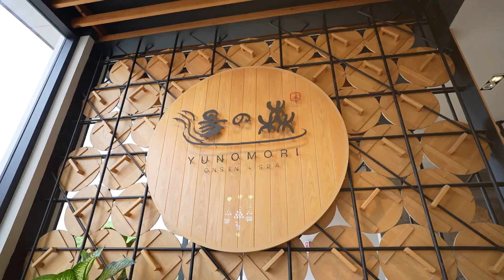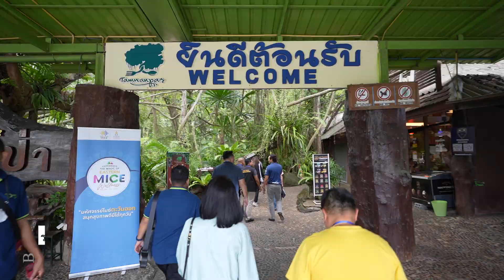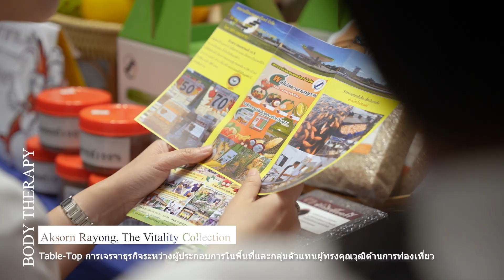Experience the Magic of Eastern MICE Wellness : Mind Body Soul and Nature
เส้นทาง Experience the magic of Eastern MICE Wellness
“มหัศจรรย์ไมซ์ตะวันออก สนุกสุขภาพดีมีได้ทุกวัน” Mind Body & Soul, Nature therapy

ปัจจุบัน เทรนด์การท่องเที่ยวเชิงสุขภาพกำลังได้รับความนิยมจากนักท่องเที่ยวทั่วโลก จากข้อมูลศูนย์วิเคราะห์
เศรษฐกิจ ทีทีบี รายงานว่า ระบบดูแลสุขภาพไทยติดอันดับ 5 ของโลกและเป็นนอันดับ 1 ของเอเชีย ที่ชาวต่างชาติเลือกเดินทางมาประเทศไทย เพื่อรักษาโรคควบคู่ไปกับการท่องเที่ยว และภาคตะวันออกเป็นพื้นที่ที่มีศักยภาพ ทั้งทางด้านศูนย์การดูแลสุขภาพทีมีมาตรฐานระดับโลก รวมถึงแหล่งท่องเที่ยวชุมชนทีน่าสนใจเหมาะสำหรับรองรับนักนักท่องเที่ยวเชิงสุขภาพจากทั่วโลก

แนวคิดการออกแบบเส้นทางเชิงสุขภาพภาคตะวันออก คือการดึงอัตลักษณ์ และ วัฒนธรรรมของแต่ละพื้นที่ จังหวัด ได้แก่ จังหวัดสมุทรปราการ จังหวัดฉะเชิงเทรา จังหวัดชลบุรี และ จังหวัดระยอง เน้นการสร้างสมดุลให้กับร่างกายทั้งภายในและภายนอก ตอบโจทย์การท่องเที่ยวเชิงสุขภาพสำหรับนักท่องเที่ยวกลุ่ม MICE
จากทั่วโลกที่สนใจการท่องเที่ยวเชิงสุขภาพ ภายใต้คอนเซ็ปต์ Mind Body & Soul, Nature therapy ฟื้นฟูร่าง กาย จิตใจอันสนอ่อนล้าที่สั่งสมจากการทำงานมาอย่างยาวนาน เสริมสร้างสุขภาพกายและใจให้สมดุล ด้วยพลังจากธรรมชาติ